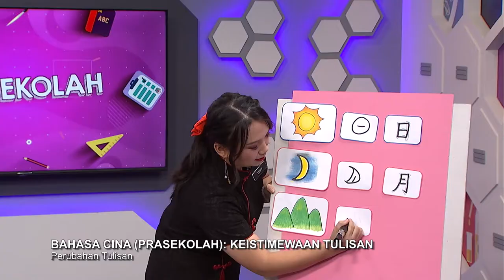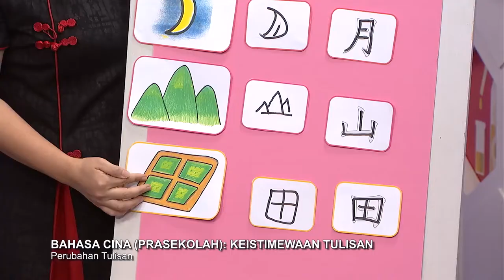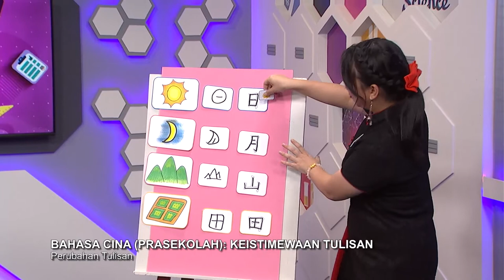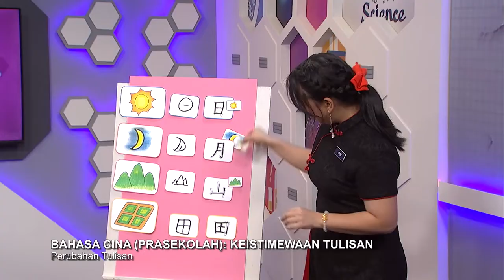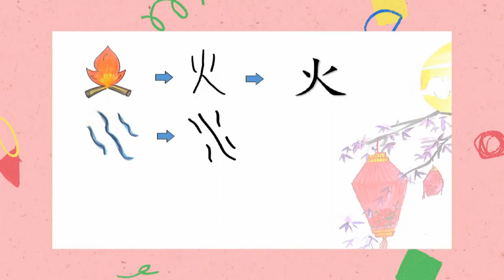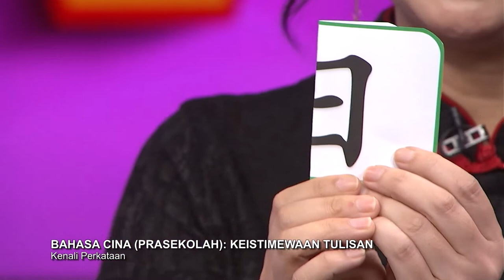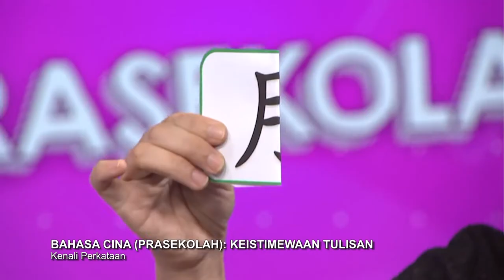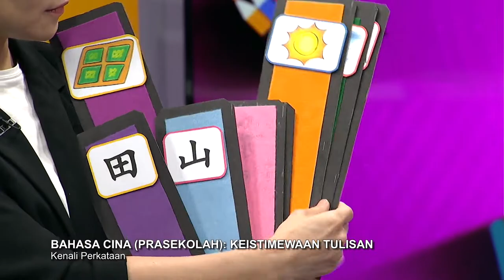DidikTV Prasekolah 2022 Ep 4